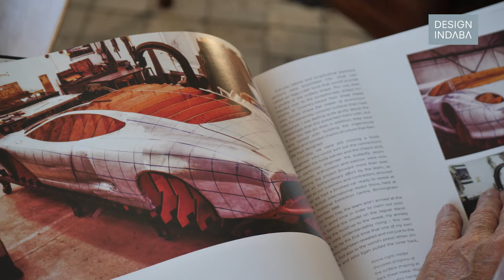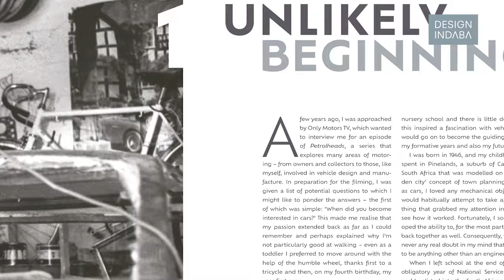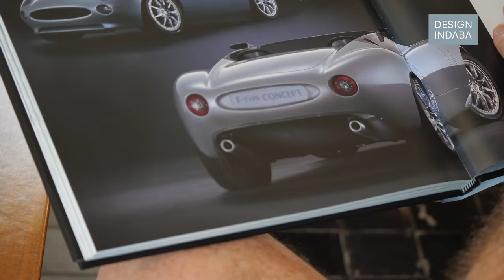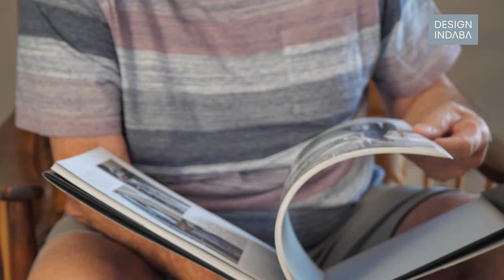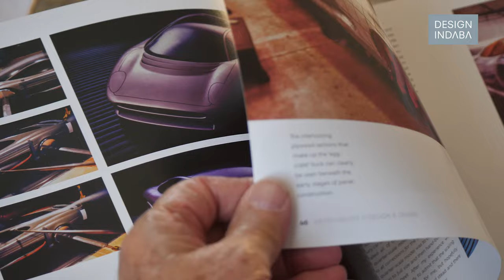Keith Helfet: Design is about emotional appeal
South African auto-designer Keith Helfet talks about his new book Design & Desire.

The book tracks Keith Helfet’s career in design. South African-born auto designer and Design Indaba alum Keith Helfet is world famous for designing iconic cars for Jaguar. He has published his first book titled Design & Desire that offers a personal reflection on his life and career to date.

Keith Helfet was born in 1946 and grew up in Pinelands, a suburb of Cape Town, South Africa. After completing a course in mechanical engineering, Helfet moved to London and was accepted on a master’s degree course in automotive design and upon graduating, began a career at Jaguar. It was here he met his mentor, co-founder of Jaguar Cars, the late Sir William Lyons. Thanks to Lyons’s encouragement and guidance, Helfet created a number of iconic designs such as the XJ220 supercar, the XK180 and the beautiful F-type concept created in 2000.

‘When Keith Helfet embarked upon an ambitious project to create a new body shape for a secondhand Triumph Spitfire using little more than foam offcuts and plaster of Paris, a life as one of the world's most successful automotive designers seemed like an impossible dream,’ writes Porter Press International, ‘and yet that's precisely what he would become.’ Helfet’s long and highly successful career at Jaguar saw him rocket to international fame for his design for the XJ220 in 1992 – the fastest car in production at the time of its release. Helfet set up Helfet Design in 1993 to offer a comprehensive design consultancy service to customers such as Elscint, which manufactures a wide range of sophisticated computer-based medical imaging products.

Helfet also designed the Joule electric passenger car, a concept car for South African energy company Optimal Energy. Design & Desire is Helfet’s first book, but not his first foray into writing as he regularly writes a column for Jaguar World magazine. The personal reflection of his life and career thus far offers an insight into the world of automation design through more than 160 images, including photographs and drawings from his own collection. Design & Desire includes a chapter devoted to the design and creation of the Jaguar XJ220 as narrated in Helfet’s own words.